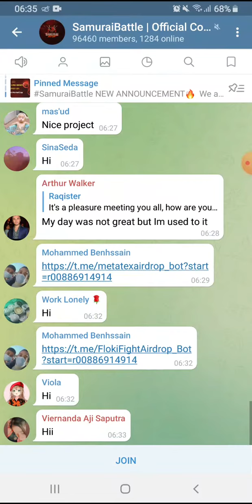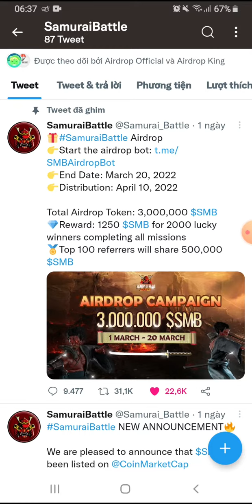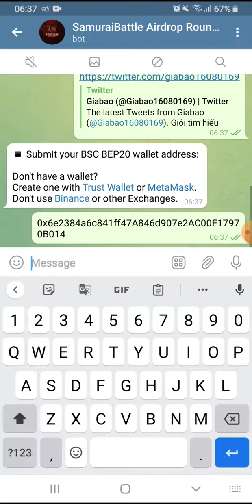Hướng dẫn Airdrop nhận 1250 token SMB. Mạng BSC